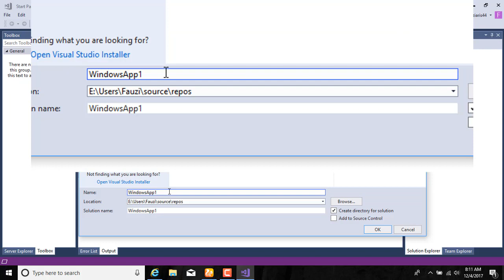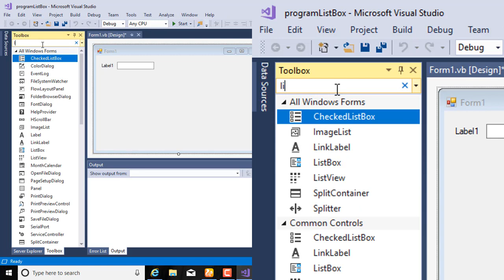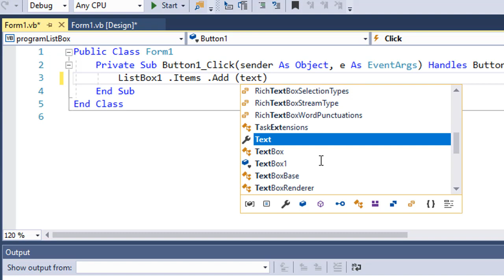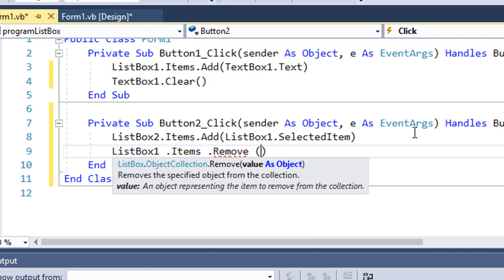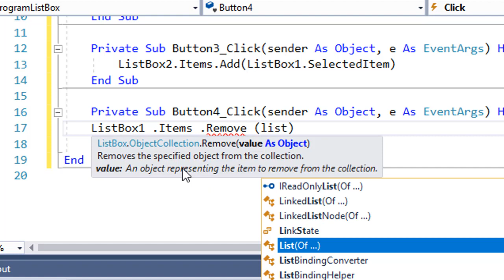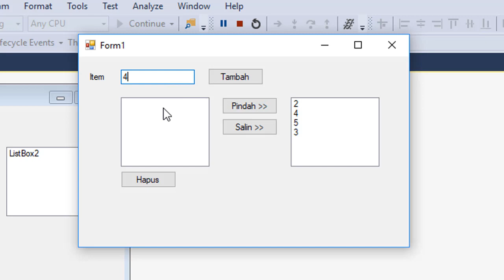Contoh Menggunakan ListBox | VB.net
Pada video ini ilmukita akan menjelaskan bagaimana caranya menggunakan listbox pada VB.NET